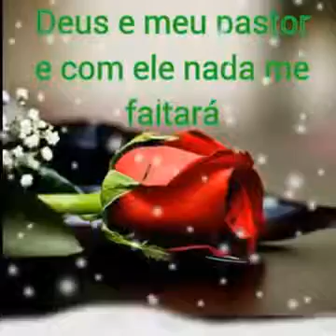Boa noite! 20 03 2016